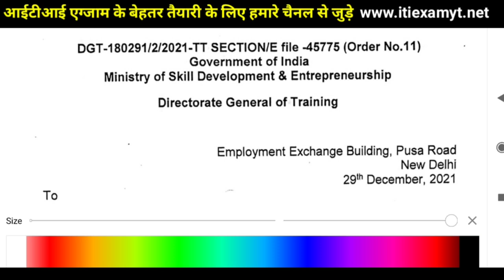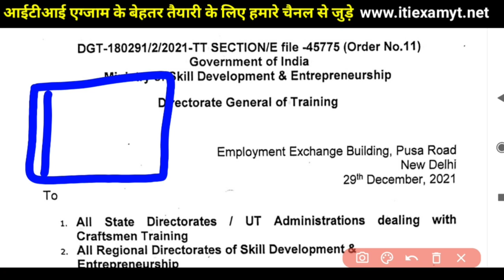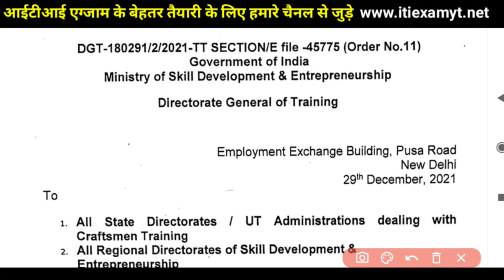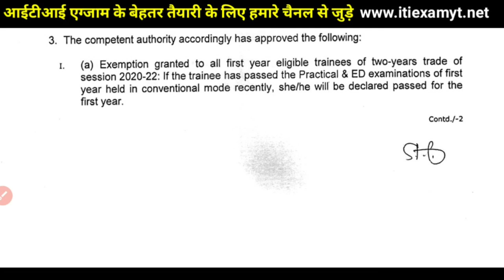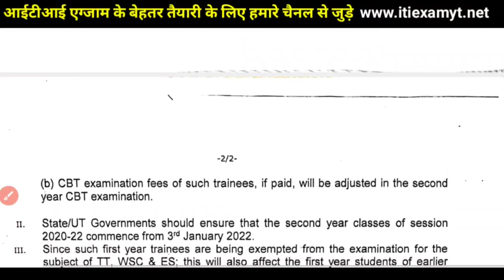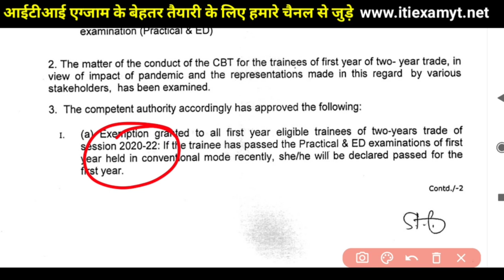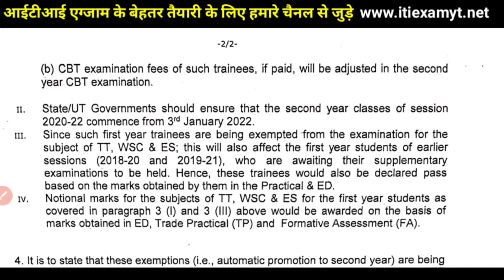ITI के ये छात्र प्रोमोट हुए लेकिन एडमिट कार्ड जारी 🤔 | ITI News Today | iti exam